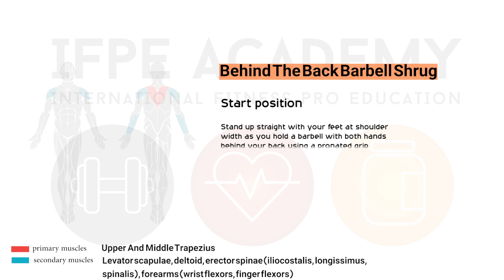Behind The Back Barbell Shrug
Start Position
Stand up straight with your feet at shoulder width as you hold a barbell with both hands behind your back using a pronated grip
Your hands should be a little wider than shoulder width apart
Keep your core tight and place your feet flat on the floor
All repetitions begin from this position

Movement Phases
From the starting position, raise your shoulders up as far as they will move as you breathe out
Squeeze at the top of the movement, holding for a second
The elbows will bend slightly
Lower the barbell back down to the starting position

Note:The higher the bar is raised, the harder the trapezius works